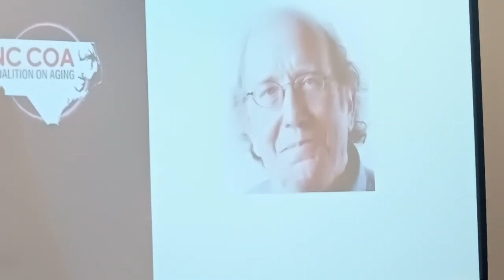NC COA Champion Award to Tommy Goldsmith Sept. 2023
The NC Coalition on Aging presented its Champion Award to journalist Tommy Goldsmith for his extensive coverage of aging issues.